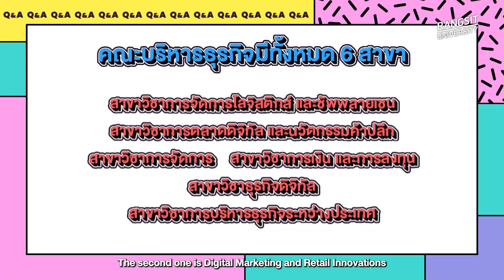Q&A คณะบริหารธุรกิจ ม.รังสิต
Q&A ตอบคำถามน้องๆว่าถ้าจะเรียนต่อคณะบริหารธุรกิจ  ม.รังสิต เรียนอะไร? มีสาขาไหนบ้าง? เรียนจบไปเป็นอะไร ทำอาชีพอะไร?
- ปุณยภา ช่วยวงษ์ญาติ (มินนี่)  นักศึกษาคณะบริหารธุรกิจ ม.รังสิต
- ณัฐชยา ตระกูลสมจิตต์ (อัน) นักศึกษาคณะบริหารธุรกิจ ม.รังสิต